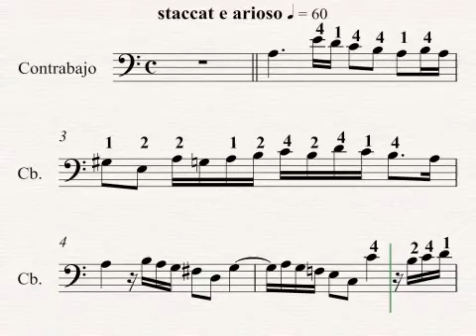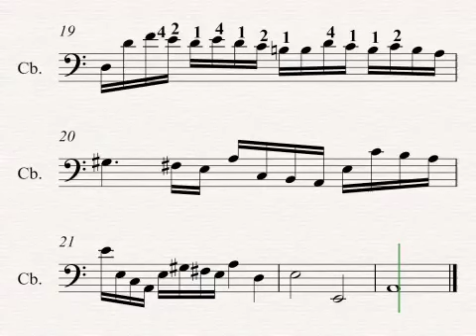Giovannino Lam 3º Mvto